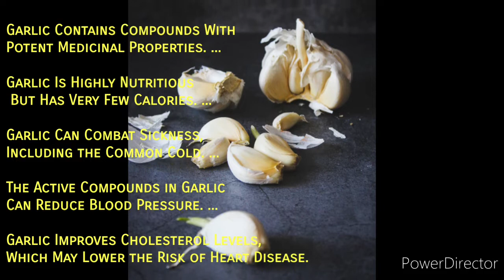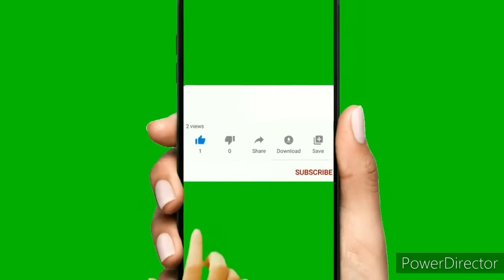Garlic VathaKulampu/புதிய சுவையில் பூண்டு வத்தக்குழம்பு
Hi all,
Today we r gonna make VathaKulampu in which we r using Garlic & Fresh Sun Berries which has lots of benefits like

"They have a sweet, tropical taste similar to pineapple and mango. They are high in fiber, vitamins, minerals and beneficial plant compounds that may boost your immune system, eyesight and bones. They are best eaten fully ripe — without any green spots."

[ ] Even Garlic have lots of health benefits like

Garlic Contains Compounds With Potent Medicinal Properties. ...

Garlic Is Highly Nutritious But Has Very Few Calories. ...

Garlic Can Combat Sickness, Including the Common Cold. ...

The Active Compounds in Garlic Can Reduce Blood Pressure. ...

Garlic Improves Cholesterol Levels, Which May Lower the Risk of Heart Disease.

So this dish is completely health beneficial dish. Let's see how itis prepared,

Ingredients ::
Cumin seeds 1tbs
Fenugreek 1/2tsp
Peppercorn 1tbs
Corriander seeds 2tbs
Dry Chilly 6-7 no's
Toor Dal 1 tbs
Split Channa Dal 1 tbs
Garlic 8-9 no's
Shallots 8-9 no's
Tomatoes 2 no's
Fresh Sun Berry 1 cup
Tamarind 1 lemon size
Asofoetida 1tsp

Method of preparation ::
Add oil in pan & roast all ingredients except tamarind, sun berry& grind into fine paste, In another pan add mustard seed, fenugreek, curry leaves, shallots, garlic, sauté for few mint's then add tamarind juice, turmeric powder, Asofoetida & allow to boil for few mint's then add the masala paste & cook for 10-15 mint's, Serve Hot with Rice & Pappadam.

Sharing is Care, if u like my videos plZ Share with your Family & Friends!:)
For more Video's plZ check,:)

Try the above Recipes,
If u like my Videos plz